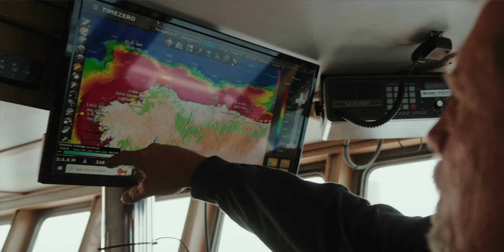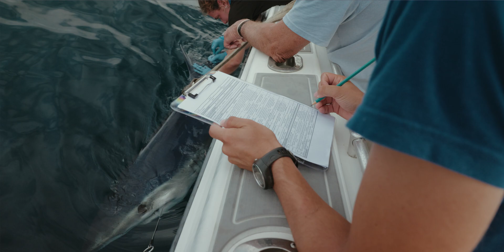Expedition Save The Med: Chapter Two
"Blue sharks are one of the most widespread shark species in the world, but also the most caught shark species. The fishing pressure for this species is insane." -  Pablo García-Salinas, Ph.D., Scientific Collaborator – Fundación Oceanográfic, Project Director - Fundación Azul Marino